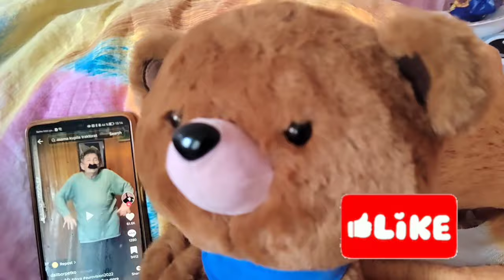Zvjerići u Konzumu Mama ŠČ i Slavko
Podržite nas kupnjom Super zahvale uz komentar ili na Shortsu 💕
Hvala svima koji nas podržavaju Volimo vas. ❤️

Pridružite se našem kanalu na i ostvarite značke vjernosti, pozdrave, chat-ove, virtualne zajedničke youtube videe i ostalo!

Zvjerići u Konzumu!

Uživajte u novim avanturama sa Zvjerićima!

Lajkajte i pretplatite se za još videa o Zvjerićima. Sve besplatno. Samo stisnite like i pretplati me! I obavezno stisnite zvonce za notifikacije da ne propustite naš novi video!